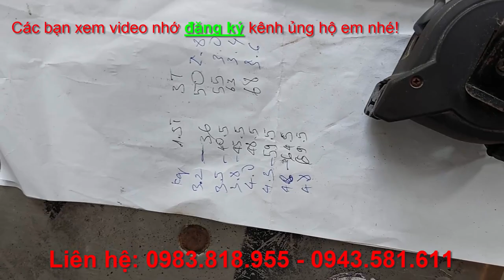Trục lap thay thế các loại cầu điện cầu xăng 4 ốc 5 ốc các loại giá rẻ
Ngoài 2 loại trong video nhà em còn các loại cho xe điện 16 răng và 18 răng
Báo giá:
Trục cầu 5 ốc: 270k
Trục lap cầu 4 ốc: 330k
Các kích thước có để trọng video
Loại 4 ốc: 36cm, 40,5 cm, 45,5cm, 55cm, 59,5cm, 64,5cm, 69,5cm
Loại 5 ốc: 50cm , 55cm, 63cm, 68cm

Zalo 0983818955